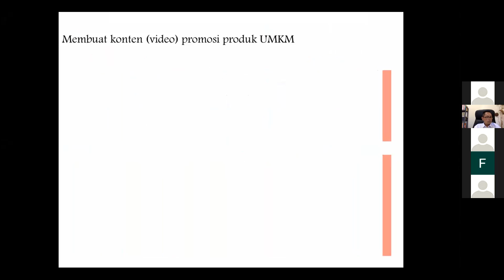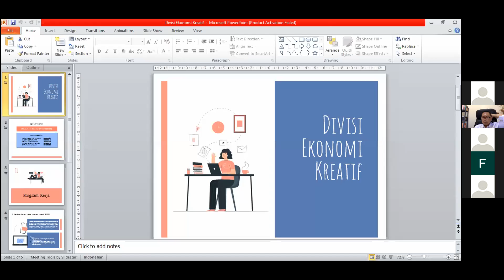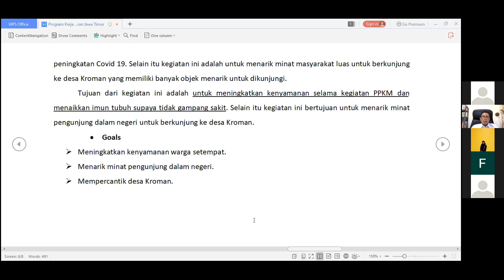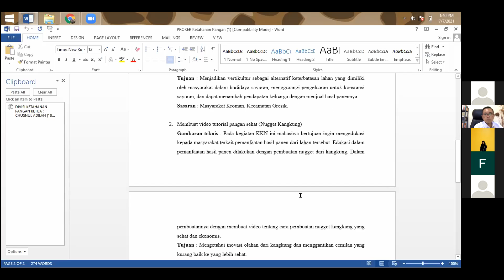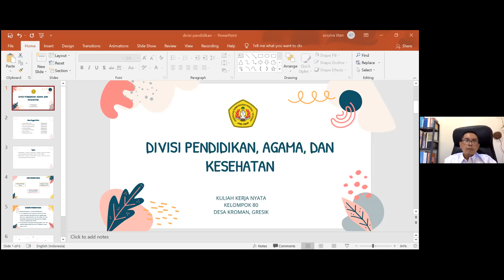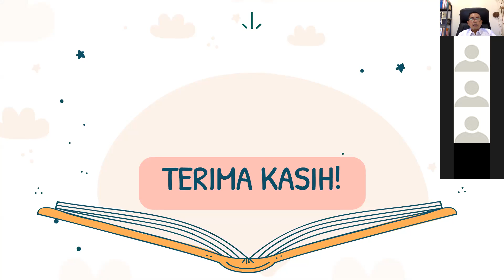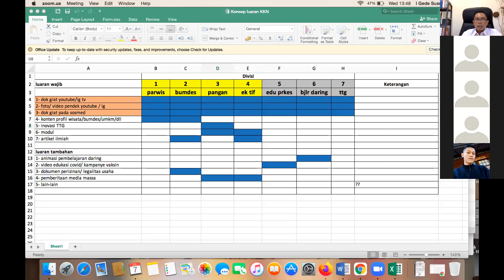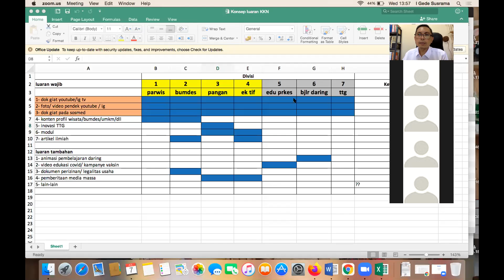Pemaparan Program Kerja KKN Tematik UPN Veteran Jawa Timur 2021 Kelompok 80 - Kel. Kroman Gresik